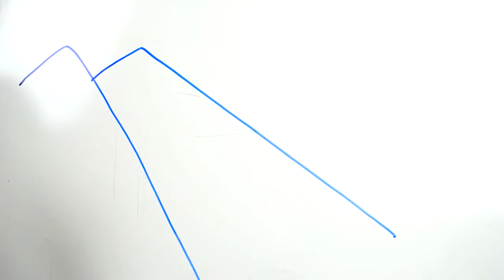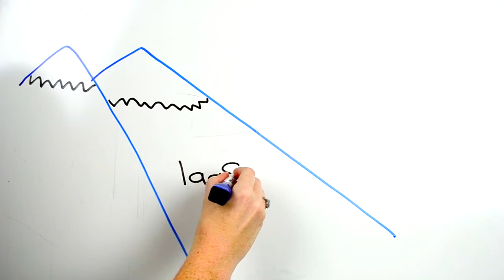Decoding the Cloud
Understanding the differences between SaaS, IaaS, & PaaS doesn’t have to be intimidating. We explain the different cloud structures in this week's Whiteboard Wednesday. Read the full post here: